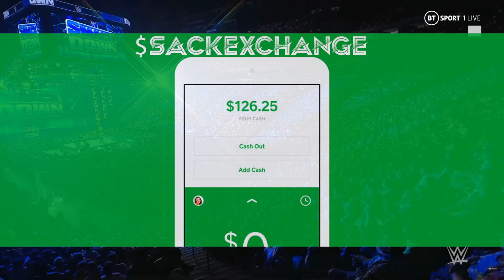Gigi Dolin Suffers Neck Injury on SmackDown (Aug. 22, 2022)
🤼 Gigi Dolin suffered a neck injury in her Tag Team Tournament match this past Friday night on SmackDown in Montreal against Natalya and Sonya Deville. Jacy Jayne helped Toxic Attraction advance in the tournament but they were removed from their semifinal showdown this Friday night in Detroit against Aliyah and Raquel Rodriguez. They have been replaced by contenders in a Fatal-4-Way match on SmackDown this Friday. We'll see what Mandy Rose has to say on it on NXT this week if it's live a episode tonight.

📍 Location: Centre Bell in Montréal, Québec

🎥 Original Video Date: Tuesday August 23, 2022 (AND-TV)

AEW
ROH
WWE

wwe
raw
raw highlights
wwe raw
wwe 2022
wwe highlights 2012
wwe 2022
wwe today
nxt
nxt highlights
wwe nxt
wwe live
wwe smackdown
smackdown highlights
wwe wrestlemania
wwe #2022​​